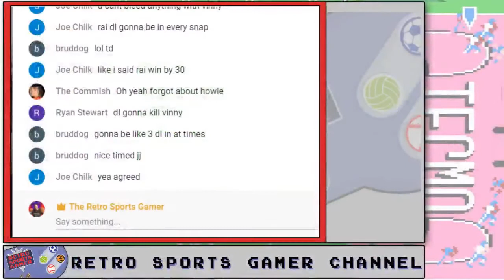Tecmobo vs James K. (Final Four) - The Equalizer - Commentary by Matt, Joseph M. & Ben